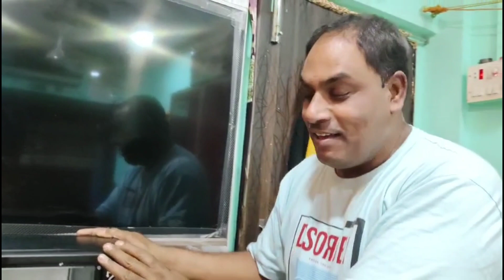|•Chicken Tandoori recipe || new oven ki unboxing ||Vlog.{Mr munirvlog}